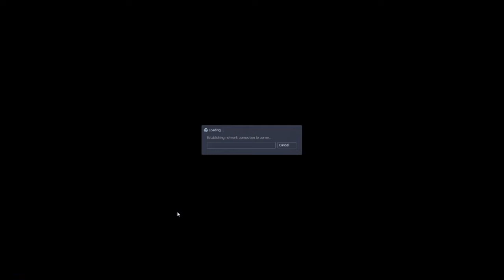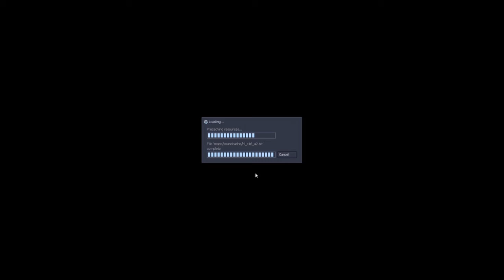Post Trering - Half Busters